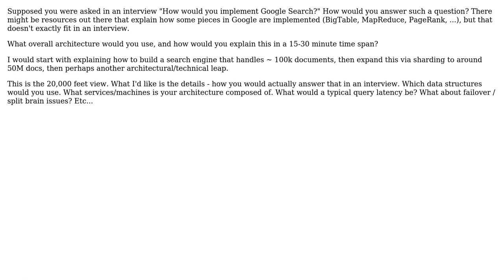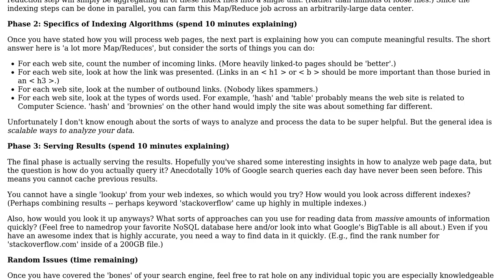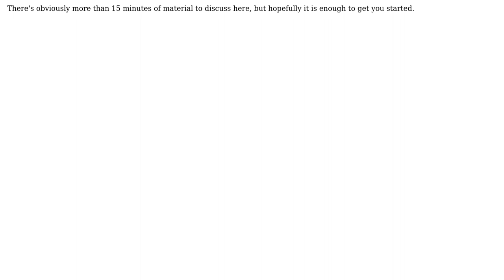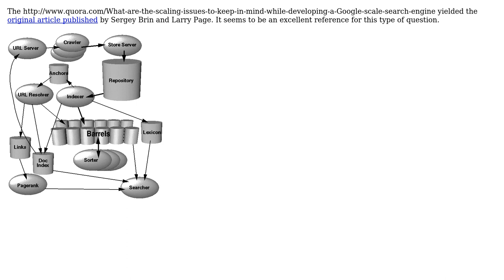Software Engineering: How would you implement Google Search? (2 Solutions!!)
Software Engineering: How would you implement Google Search?

With thanks & praise to God, and with thanks to the many people who have made this project possible! | Content (except music & images) licensed under CC BY-SA | Music | Images & others | With thanks to user ripper234 user Christophe user Chris Smith and the Stack Exchange Network Trademarks are property of their respective owners. You are responsible for your own actions.